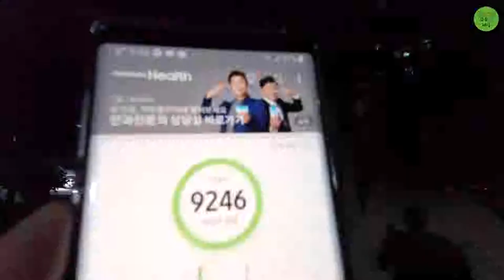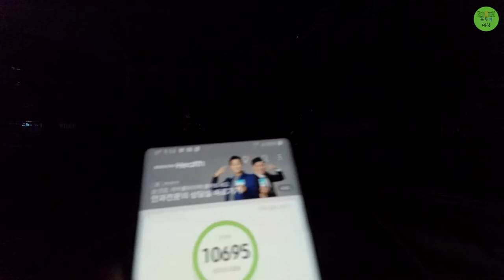(포토안세상) 네이버 챌린지 프로그램 도전. (혼자생각)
도전목표 100일 달성 매일 만보걷기 17일차 완료

벌써 17일차네요.

두달여간의 편집으로 체중이 무려 약 10여 키로그램이 늘어 도전.
30분간의 음악과 혼자 세상떠들기 맛보려면 시청해주세요.

유튜브 구독은 다음을 눌러주세요.